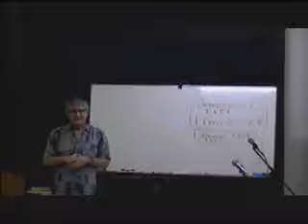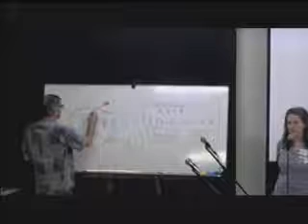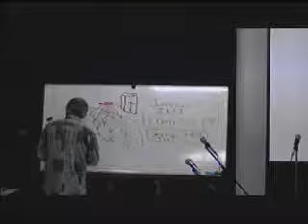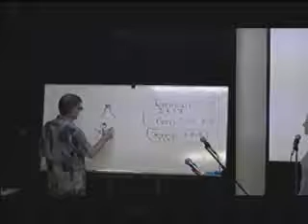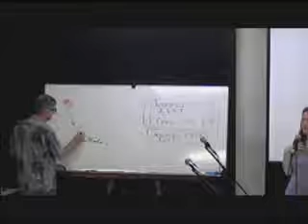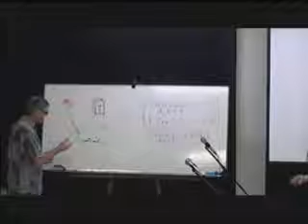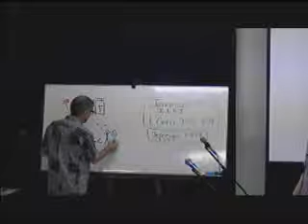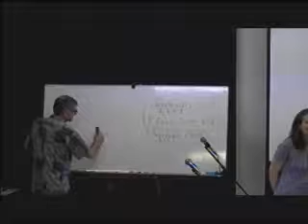20150504 "God have planning for everyone"part 1( introduction) by David Abbott